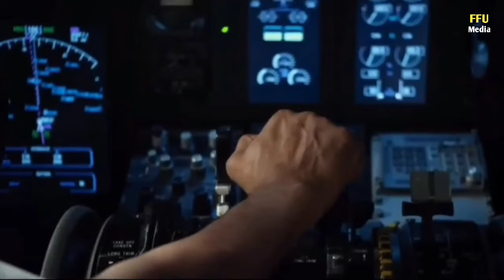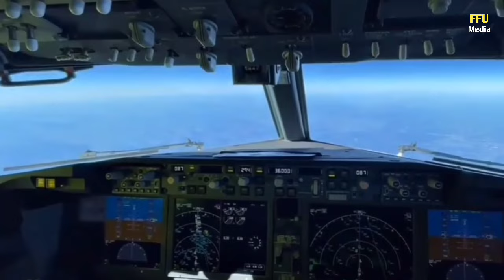Sarfira Movie Trailer Review | Akshay Kumar | Paresh Rawal | Radhika Madan | Seema Biswas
In This video have some amezing and interesting facts about Sarfira Movie Trailer.